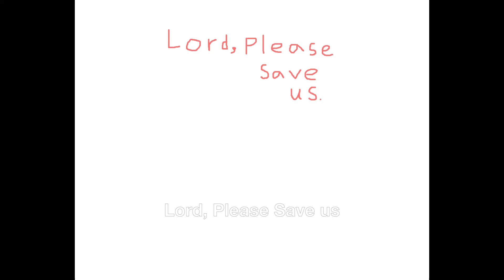Prayer Music Part4"Lord, Please Save us"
Kazuma Kobayashi Demo Music.

Lyrics

Lord, Please Save us.

主よ　私たちがこうして今日もあなたの恵みの下に生きられるのは、まことにあなたの十字架の贖いによります
ひとりの男　アダムによって罪が入り、全人類に死が広がりましたが、主よ、まことにあなたの死によって、全人類に罪の赦しと永遠のいのちという賜物が与えられた事に感謝します
どうか私たちをお救い下さい　どうか私たちの罪をお許しください
あなたがいなければ未だに私たちはアダムの呪縛から解き放たれなかったでしょう
私たちの呪われた性質を浄化して下さい　私たちの日毎の糧をお与え下さい

主よ　まことに私たちのたましいはあなたによらなければ、罪と罰、自己嫌悪という呪いから免れられません
さらに私たちの後を、サタンは執拗について回り、私たちの精神の内に棲みつき、耳元でこころとからだを苛んできます
主よ　どうか、サタンの攻撃から、私たちをお守り下さい　毎分毎秒、埃のように付着する、罪にまみれたこのからだをあなたの血潮で洗い流して下さい

主よ　どうか私たちをお救いください. !